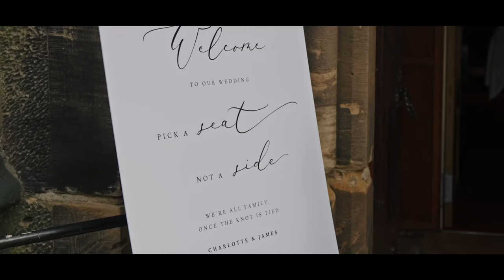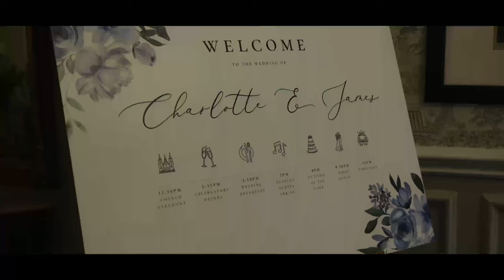Charlotte & James - Feature Wedding Film (Shot on Lumix S5ii) (Ashfield House, Wigan)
Feature Wedding Film for Charlotte & James who got married at Ashfield House, Wigan

This wedding was shot on the Panasonic Lumix S5ii, using a variety of lenses and filters.

Limited Availability for 2024
Calendar open for 2025 & 2026 weddings
Will work worldwide!